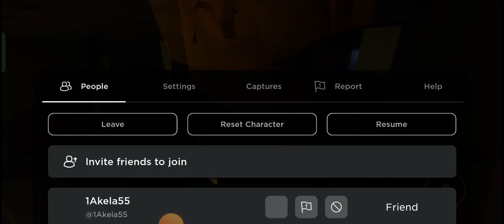game roblox @Alexandowicz12 cart ride around nothing